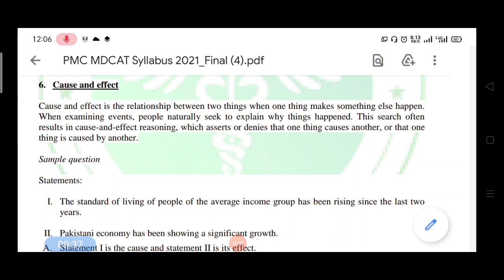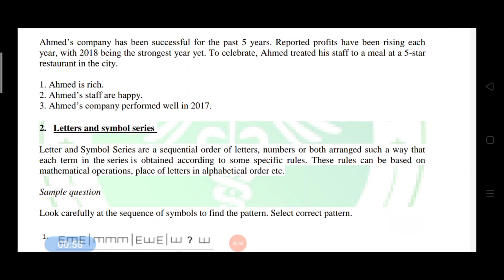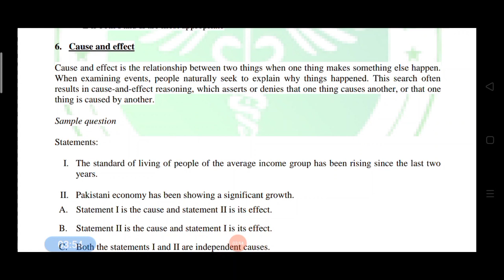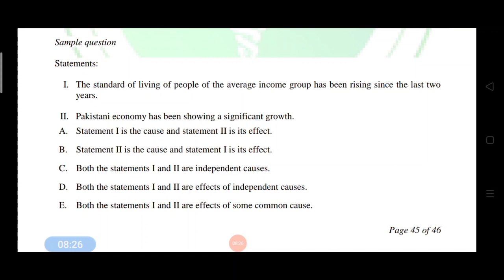Cause and Effect |Logical Reasoning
Logical Reasoning Lecture Series by Expert MDCAT
Lecture -1

Via:Team Expert MDCAT